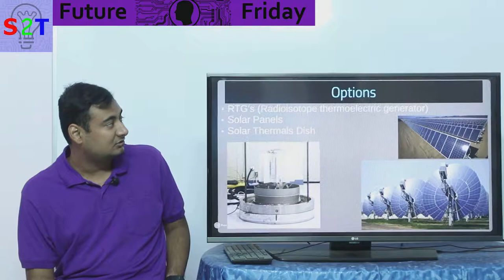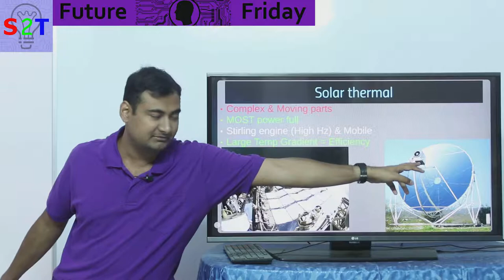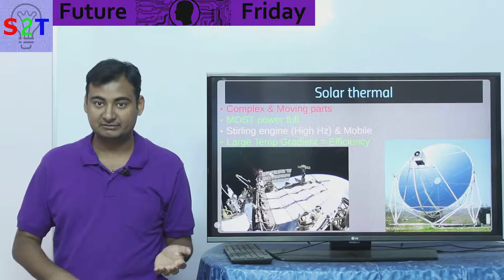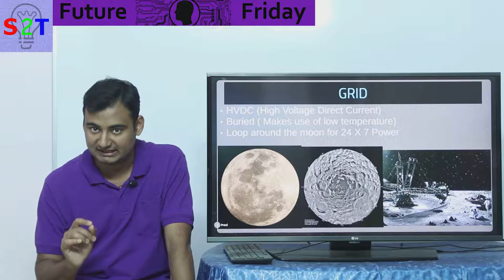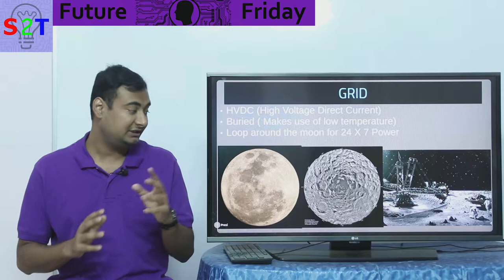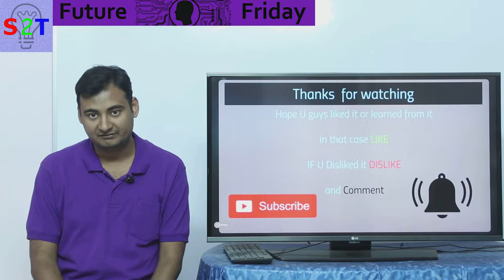Power for MOON Mining In HINDI {Future Friday}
In this ep we will look power on the moon
first we need to understand why we need the power
what are our options
RTG's why they rock & Suck
Solar  panel a good starting poing
Solar dish the big dady of power